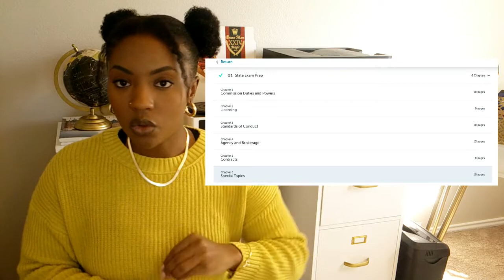PASS THE REAL ESTATE EXAM - FIRST TRY (TEXAS/National)! 📖👀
HEY HEY!! Guess who passed their real estate exam?! If you're completing your courses or preparing for the exam, we all know it can be a bit overwhelming. I'm here to share what worked for me, so I hope you find this information useful and good luck!

Exams: National and State (Texas)

National: 85 Questions - 150 minutes
State: 40 Questions - 90 minutes

I studied for about a month. You can absolutely take is sooner, but I wanted to give myself enough time and work full time.

* Prep Agent does have TEXAS specific webinars, which I found really helpful!